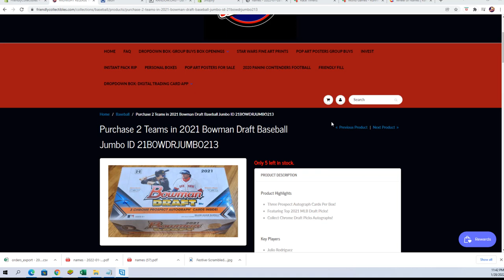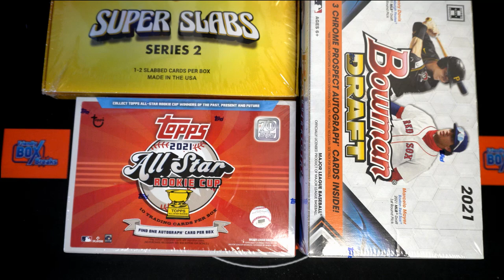2021 Bowman Draft Baseball Jumbo FILL D ID 21BOWDRJUMBO213